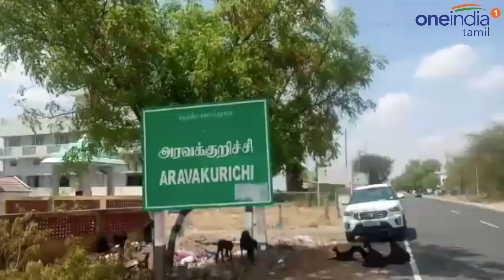சரமாரியான தேர்தல் வாக்குறுதிகள் வழங்கிய செந்தில் பாலாஜி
கரூர் மாவட்டம் அரவக்குறிச்சி இடைத்தேர்தலில் வெற்றி பெற்றால், 25 ஆயிரம் குடும்பங்களுக்கு 3 சென்ட் நிலம், இலவச வீடு வழங்கப்படும் என தி.மு.க வேட்பாளர் செந்தில்பாலாஜி வாக்குறுதி அளித்தார்

DMK Candidate Senthil Balaji promise That 25,000 families will get 3 cents land, free house
Oneindia Tamil